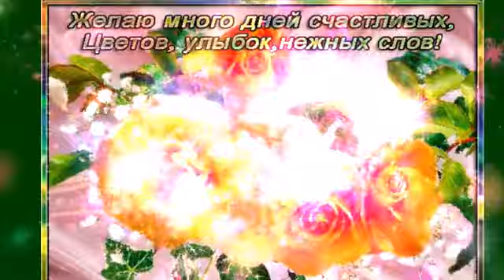ЛЕТО! ПОЛЮБУЙСЯ ЕГО КРАСОТАМИ!